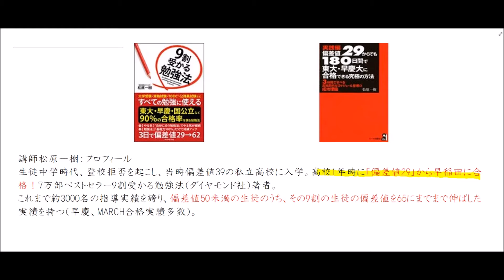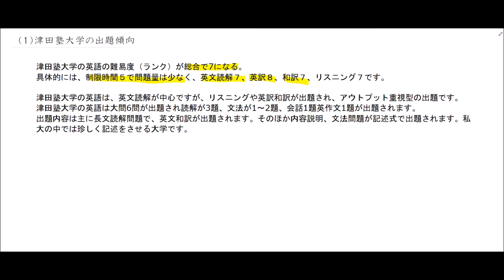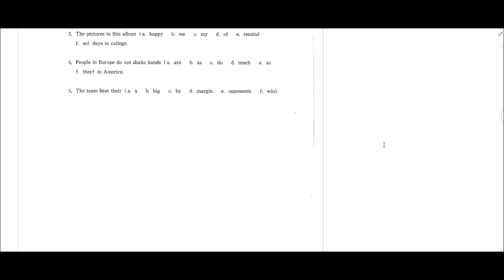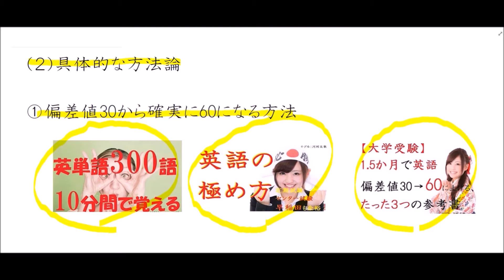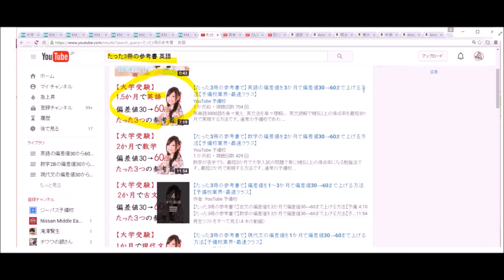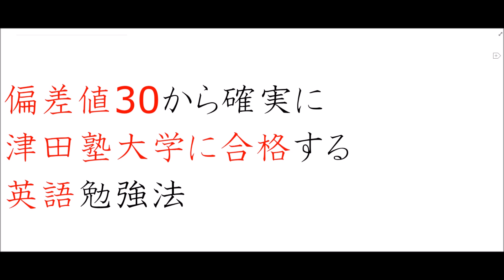偏差値30から津田塾大学に６か月で合格できる英語力をつくる方法〚大学受験〛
津田塾大学に最短で合格できる英語の勉強法を公開します。津田塾大学の出題傾向を分かりやすく解説し、どんなことに絞って対策すれば最短で合格できるのかが理解できます。これまで３０００名以上の生徒さんが実践してきた究極の英語勉強法をぜひ、この動画で学んでください。

‹津田塾大学の出題傾向›

津田塾大学の英語は、英文読解が中心ですが、リスニングや英訳和訳が出題され、アウトプット重視型の出題です。

以下に大まかな出題傾向について記述します。

①英語

津田塾大学の英語の難易度（ランク）が総合で7になる。
具体的には、制限時間５で問題量は少なく、英文読解７、英訳８、和訳７、リスニング７です。

さて、津田塾大学の英語は大問6問が出題され読解が3題、文法が1～2題、会話1題英作文1題が出題されます。
出題内容は主に長文読解問題で、英文和訳が出題されます。そのほか内容説明、文法問題が記述式で出題されます。
私大の中では珍しく記述をさせる大学です。

お勧めの動画！（動画内で紹介している動画です）

‹【たった3冊の参考書で】英語の偏差値を3か月で偏差値30→60まで上げる方法【予備校業界・最速クラス】 ›

質問や相談はコメントください！

＊動画で紹介した参考書＊

‹確実に津田塾大学に合格する英語参考書群はこれだ！›

さて、具体的な対策としては
基本的に以下の①→②→③→⑤→⑥→⑦→⑧までやり込めば対策は十分です。

英文読解対策①
『参考書名：速読英熟語(Z会）』
単行本: 317ページ
出版社: Z会出版 (2000/3/15)
言語: 日本語
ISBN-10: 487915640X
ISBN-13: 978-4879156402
発売日： 2000/3/15

英文読解対策②
『参考書名：東大英語長文が5分で読めるようになる 英単熟語編―英語通訳トレーニングシステム3ステップ方式』
単行本: 290ページ
出版社: 語学春秋社 (2009/11)
言語: 日本語
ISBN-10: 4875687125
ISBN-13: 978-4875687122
発売日： 2009/11

英文読解対策③
『参考書名：中澤の難関攻略英語長文読解講義（桐原書店）』
単行本: 320ページ
出版社: 桐原書店 (1996/06)
言語: 日本語
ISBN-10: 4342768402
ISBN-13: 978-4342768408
発売日： 1996/06

（英文読解対策③が入手困難な場合は「ディスコースマーカー英文読解（Ｚ会）」で代用可能です。）

以上が英文読解の対策であり、日本女子大学のための最大の対策になる。
次に英会話・英作文・英訳・リスニング対策⑤⑥⑦⑧を紹介する。

英会話対策⑤
『横山メタロジック会話英語講義の実況中継（語学春秋社）』
単行本: 233ページ
出版社: 語学春秋社 (2004/09)
言語: 日本語
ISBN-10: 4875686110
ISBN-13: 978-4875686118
発売日： 2004/09

英作文問題対策⑥『大矢英作文講義の実況中継（語学春秋社)』
単行本: 282ページ
出版社: 語学春秋社 (2014/3/31)
言語: 日本語
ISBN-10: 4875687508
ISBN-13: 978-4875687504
発売日： 2014/3/31

英作文問題対策⑦『最難関大への英作文　書き方のストラテジー（桐原書店）』
単行本: 235ページ
出版社: 桐原書店 (2004/12)
言語: 日本語
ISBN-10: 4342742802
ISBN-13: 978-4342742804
発売日： 2004/12

リスニング問題対策⑧『スピードトレーニング英語の聴解(the japan times)』
単行本: 246ページ
出版社: ジャパンタイムズ (2000/04)
言語: 日本語
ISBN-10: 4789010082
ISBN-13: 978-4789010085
発売日： 2000/04

以上の対策を行った後は、過去問を解いて演習をしっかり行えば合格力は十分に身につく。